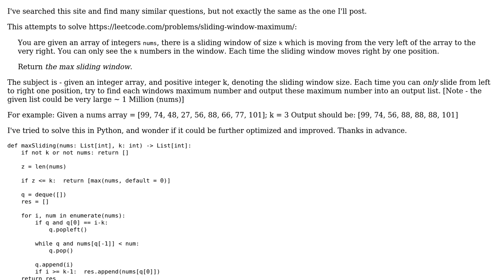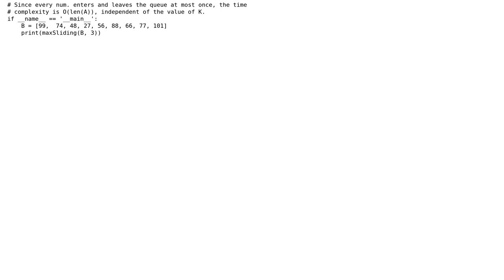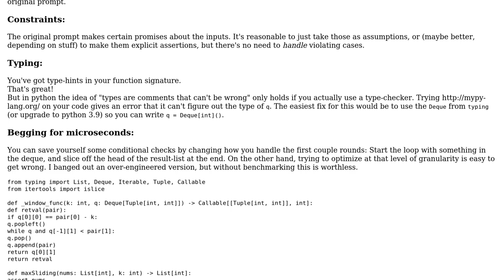Another Sliding Window - find each `k-size` window the maximum num. from an integer array/list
With thanks & praise to God, and with thanks to the many people who have made this project possible! | Content (except music & images) licensed under CC BY-SA | Music | Images & others | With thanks to user ShapeOfMatter user Reinderien user Daniel Hao and the Stack Exchange Network Trademarks are property of their respective owners. You are responsible for your own actions.